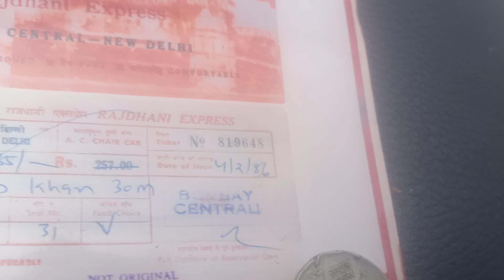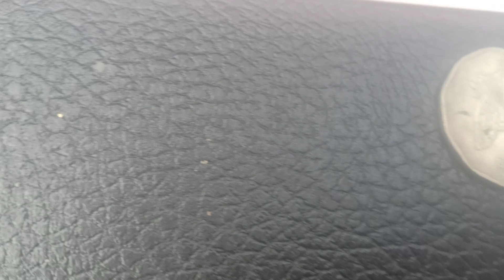jaanvi rashtriy rs 2